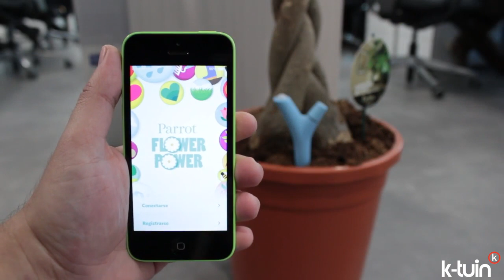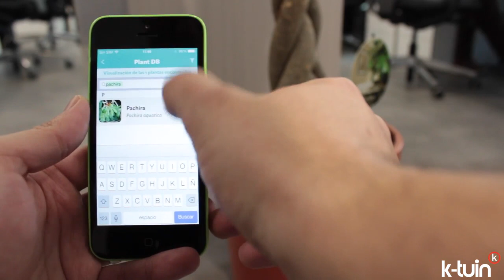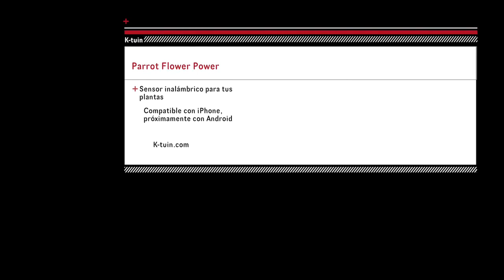Parrot Flower Power, sensor inalámbrico para cuidar tus plantas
al mejor precio

No importan vuestros conocimientos, si disfrutáis con la jardinería a cualquier nivel, este sensor inalámbrico que nos presenta Parrot es, sin duda, una de las herramientas clave para sacarle el máximo provecho al trabajo con tus plantas.

Su utilización es sencilla, solo tienes que colocarlo al lado de la planta que quieres monitorizar. Ya sea en interior o en exterior, el sensor inalámbrico del Flower Power comenzará a realizar distintas mediciones que recogerán el estado de dicha planta. Es resistente al agua, por lo que no tendrás que retirarlo en ningún momento, ya sea cada vez que riegues tus plantas, o si estás en exterior, cada vez que llueva. Como dato interesante, os comentamos que funcionará a la perfección entre temperaturas de -10ºC y +55ºC. Así que lo recomendable es no moverla nunca hasta que dejemos de monitorizar dicha planta.